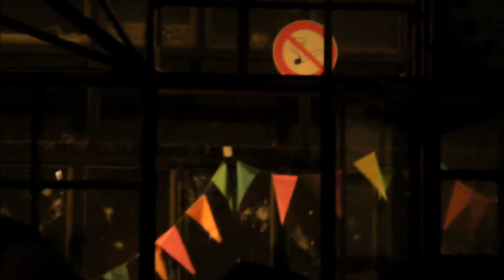WILD FLAG LIVE IN PARIS A LA FLECHE D OR LE 04 FEVRIER 2012